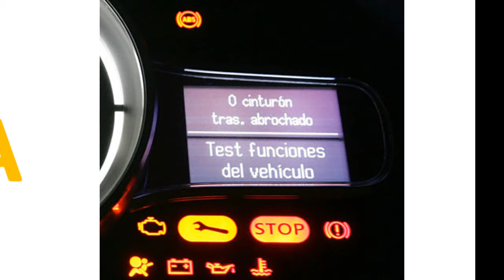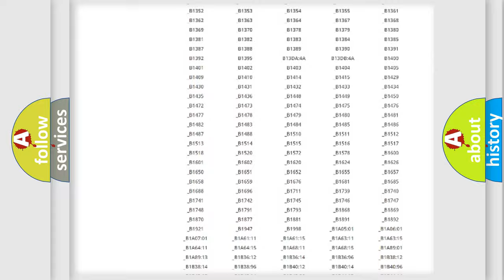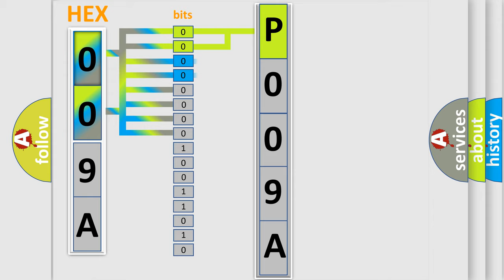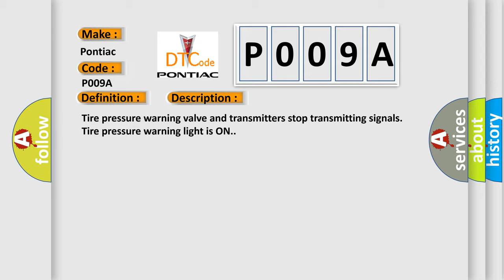DTC Pontiac P009A Short Explanation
Contents:
0:21 Basic DTC analysis according to OBD2 protocol standard.
1:48 Insight into programming
2:58 A diagnostically understandable description of the Diagnostic Trouble Code
3:05 Basic error definition

Make:
Pontiac
Code:
P009A
Definition:
Transmitter ID2 Operation Stop
Description:
Tire pressure warning valve and transmitters stop transmitting signals.Tire pressure warning light is ON.